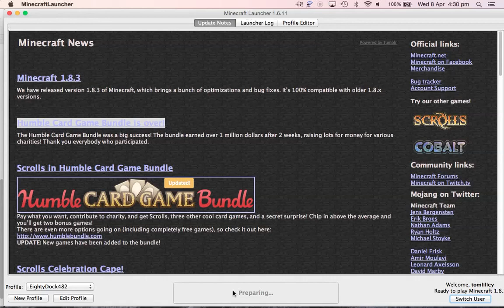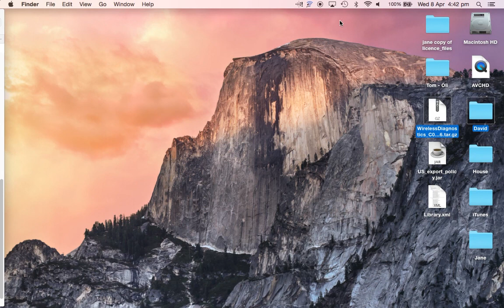shooting targets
i shoot about 21 blocks of staind glass